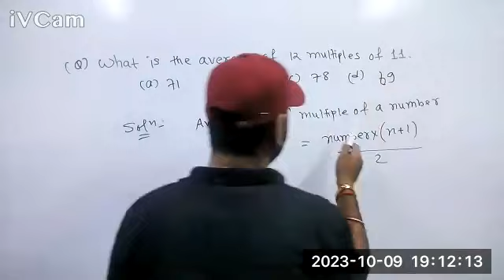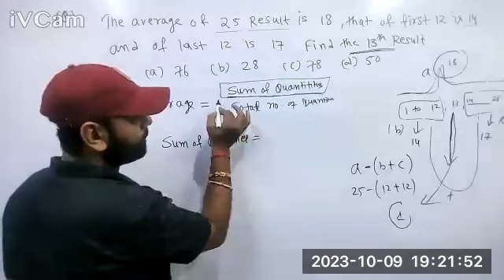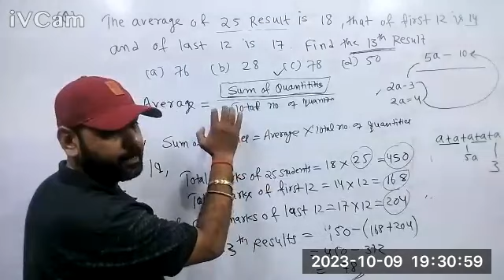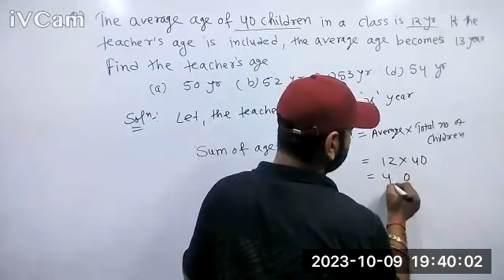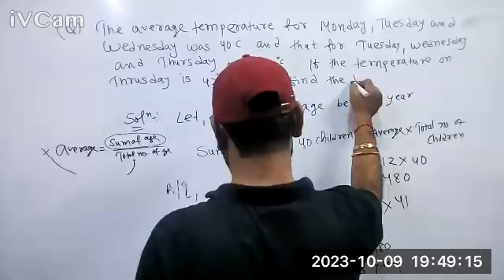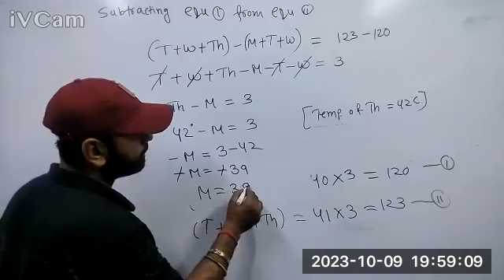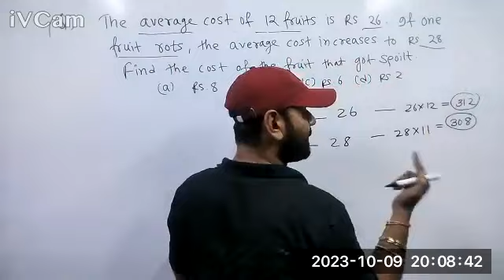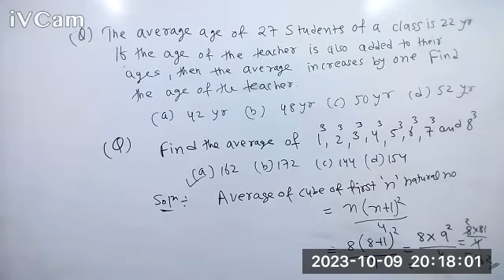CSM 2EM 26